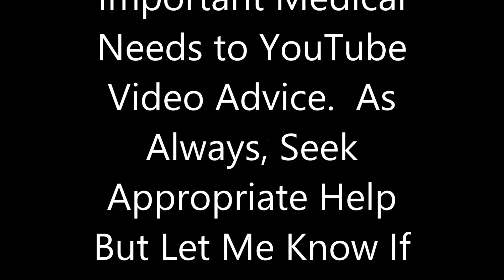Asthma Inhaler Experiment, How do you use your inhaler?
This is just me testing how the albuterol my doctor prescribed me works.  Let me know how you use yours.  As always, this is just me sharing my experience and hoping to gain from others experience, not to be used for advice.  Am I using this thing in the best way?